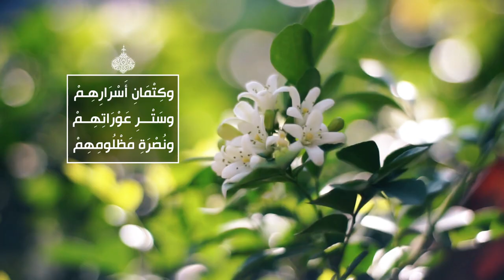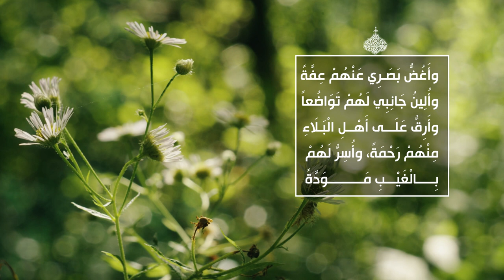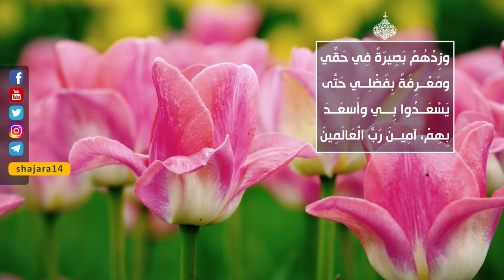الصحيفة السجادية (الدعاء 65) - الدعاء للجيران والأولياء - السيد مهدي الحسيني الشيرازي